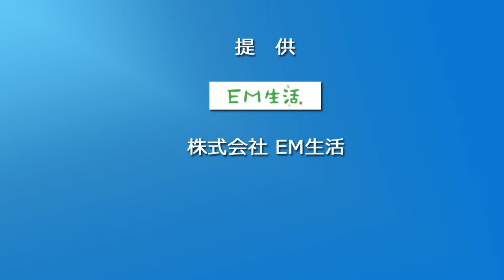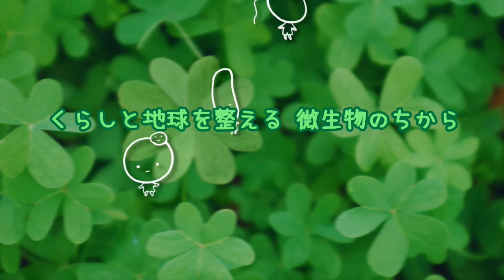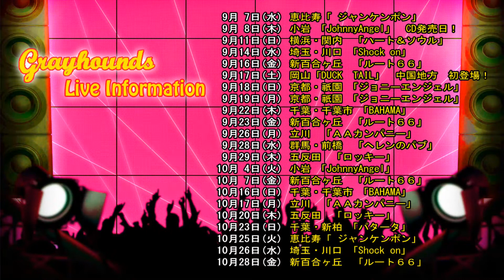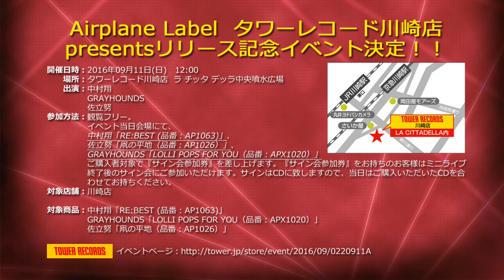内海利勝 LOVE&PEACE 同じ空の下から-2016年9月7日放送分 1/2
ナビゲーター エミィ松澤

Grayhounds(グレイハウンズ)の皆さん
ナオキ(Vo.Cho)、ナナ(Vo.Cho)、あんちゃん(B.Vo.Cho)、さっきー(Key.Vo.Cho)、バディ(Drm.Vo.Cho)、キョウヘイ(G.Cho)